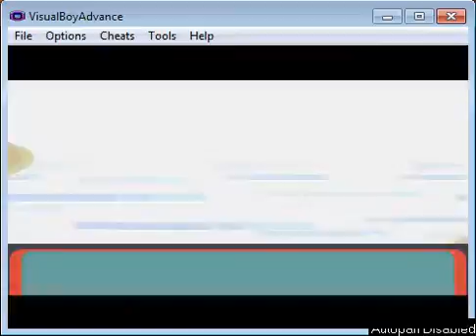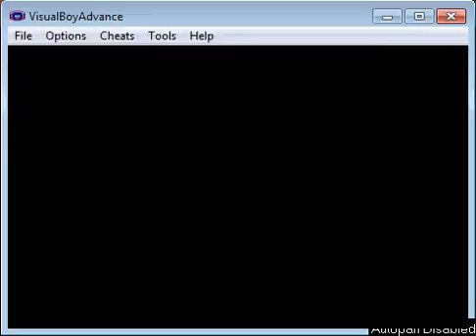Let's Play Pokemon Emerald Part 31 - I Am Upset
A series of unfortunate events led up to this topper.